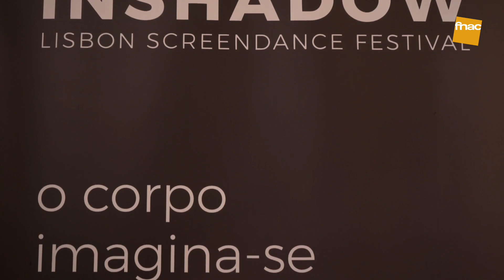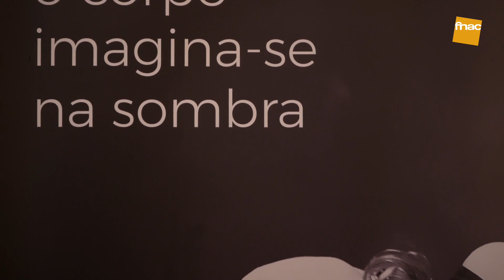FNAC Talk | InShadow, Pedro Senna Nunes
Na FNAC Talk de hoje, Pedro Senna Nunes apresenta-nos o Festival InShadow! Podes ver uma das performances em breve aqui no YouTube da FNAC!